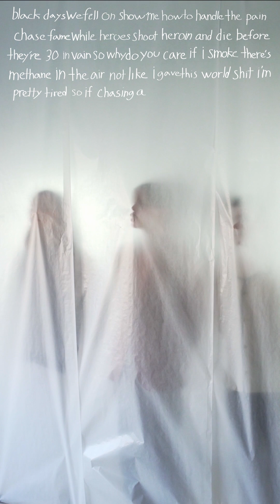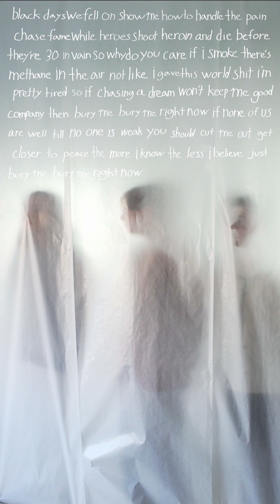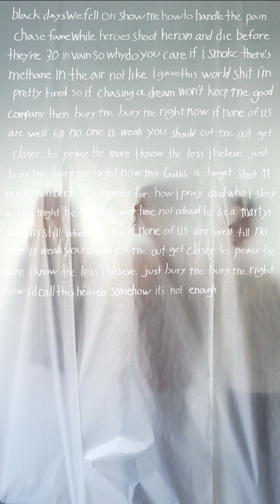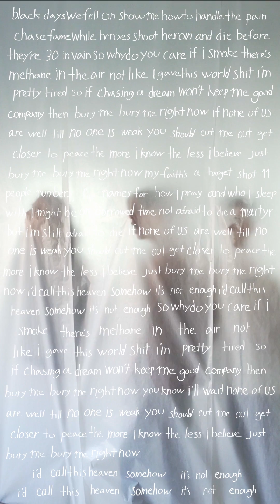Moontower - Bury Me (Official Vertical Video)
From Jacob Culver:

I wrote this song last year during a time of fear and uncertainty, similar to the chaos of the current climate... A synagogue my family attends had been the target of a mass shooting, some of the artists I look up to most took their own lives, and it felt like the world took steps backwards on LGBTQ+ rights. As a proud Jewish & bisexual person who has struggled with depression, I became acutely aware of the hate I may invite into my life. Bury Me was written as a reminder to myself to NOT let fear silence passion. In the process of making Bury Me, I realized I had to write about wanting to end it to learn that I didn’t...

Video Credits

DP: Paul Phou
Editing: Jacob Fishman & Moontower
Set Design: Carina Glastris, Brittany O'Brien, & Jacob Fishman
Creative Direction: Carina Glastris
Kinetic Text: Jacob Fishman